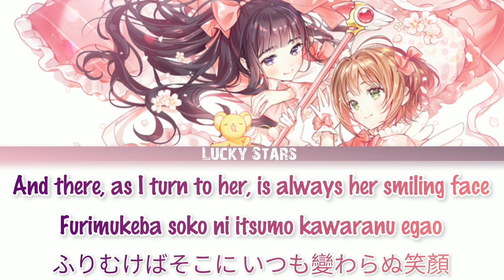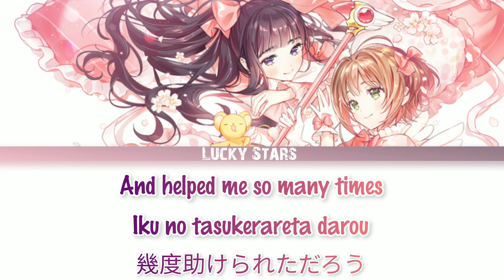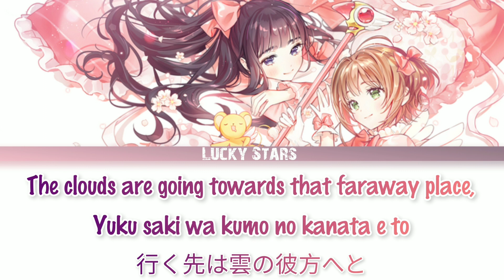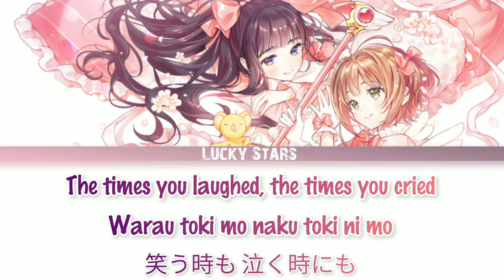『Full Lyrics』[Kan/Rom/Eng] Tomoe (友へ) • Tomoyo Song • Cardcaptor Sakura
~Chào mừng mọi người đến với Lucky Stars~

• Kênh sẽ hoạt động về chủ đề lyrics nhạc.
• Mong mọi người sẽ ủng hộ chúng tớ !
• Vui lòng không Re-up video khi chưa có sự cho phép.
• Mong các bạn góp ý nhiệt tình để chúng tớ có thể cải thiện chất lượng của video cũng như nội dung.
English:
• The channel will work on the topic of music lyrics.
• Hope everyone will support us!
• Please do not Re-up video when there is no permission.
• Please give us your enthusiastic feedback so that we can improve the quality of the video as well as the content.